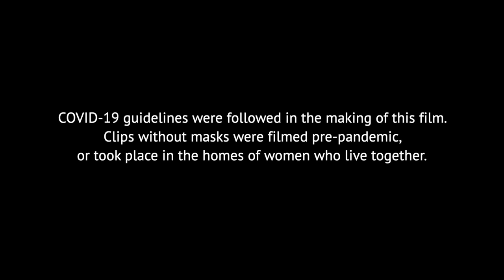Chi Omega 2021 | Rho Lambda | University of Delaware